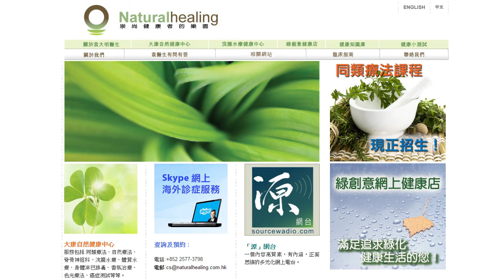《自然療法與你》EP094 同類療法的療癒個案(3)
今集袁醫生和Karman繼續同大家分享Dr. James Compton Burnett使用同類療劑治好病人的案例，這些療癒病例也是Dr. Burnett轉變成為同類療法醫生的其中幾個原因。
有關書籍：50 Reasons for Being a Homoeopath